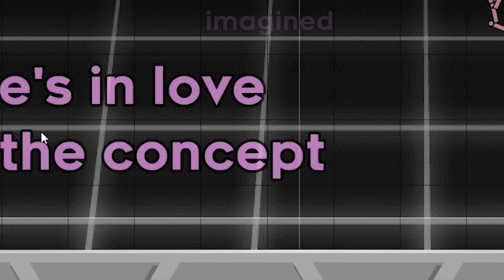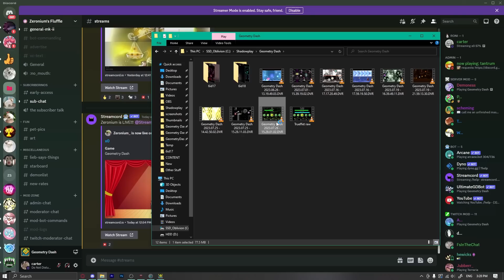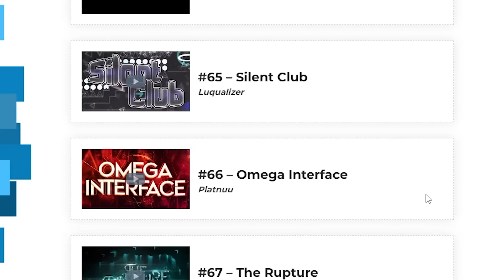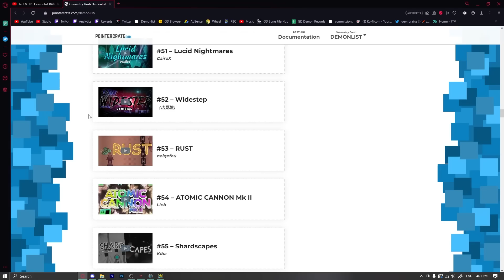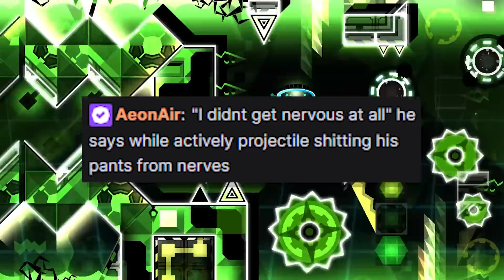this isn't xo...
X0 by Mulpan!

Dear true Zeronifans, I apologize not doing my normal thumbnail style and will eventually change this one to match. But for now I figured I should actually do some experimenting with thumbnails to make them more clickable to the masses I suppose, so I apologize!

A level that is only named similar to xo as a joke because nothing else in the level resembles it in the slightest, yippee! And unlike xo I ended up having a bit of an unfortunate time on this level and ended up not enjoying it much which is a shame because I have heard some decent things about this level before going into it, but whatever. I hope you enjoy this brand new zeronicontent video and make sure to comment or something!

_awsomegamr23, Caotic, deepstrider2, kwir9n, NickHider, NotKingHelix, SwfCapsLock, zira_